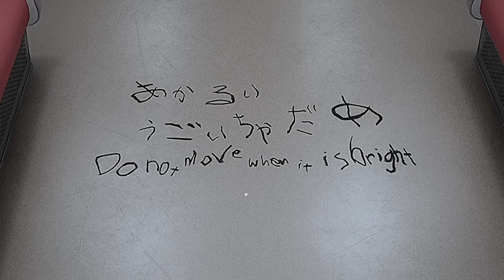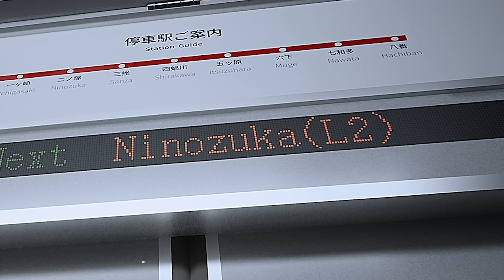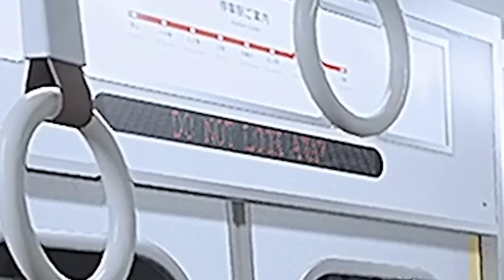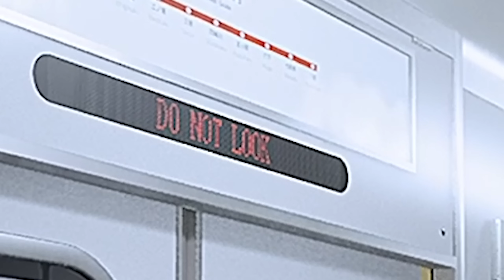I BEAT PLATFORM 8 + THE EXIT 8 Secret Ending!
NOODLE ON!!